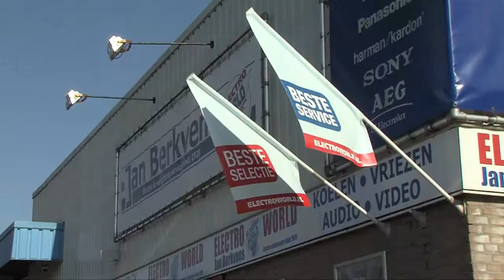Zondag 7 september een Joekel van een tuinfeest in Boxmeer